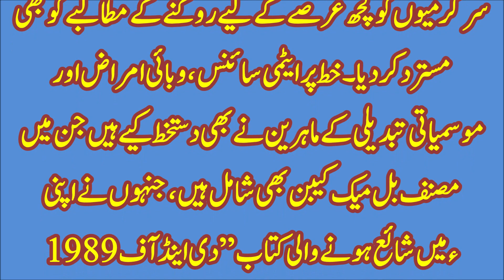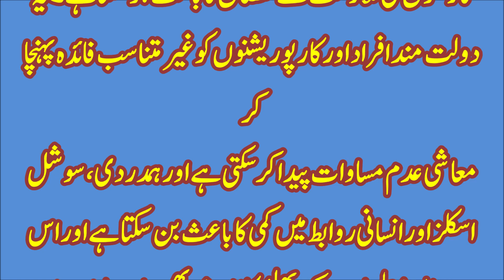An Emotional Heart Touching Story || Moral Story | Sachi Kahani || Sabak Amoz Urduمائیکروسافٹ، گو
An Emotional Heart Touching Story || Moral Story | Sachi Kahani || Sabak Amoz Urdu Kahani ,مائیکروسافٹ، گو
COLOURFUL STORY